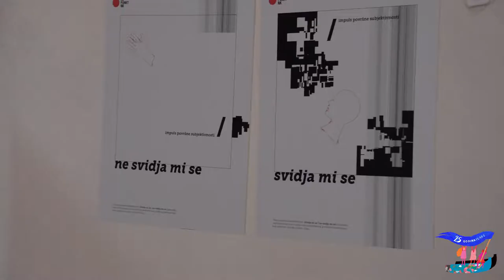KFPD 2017: IX dan Festivala